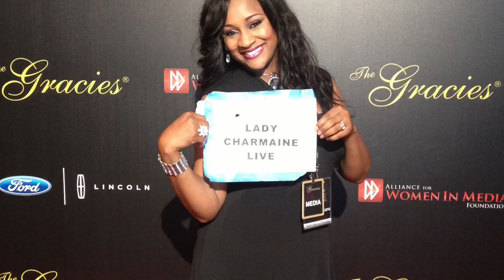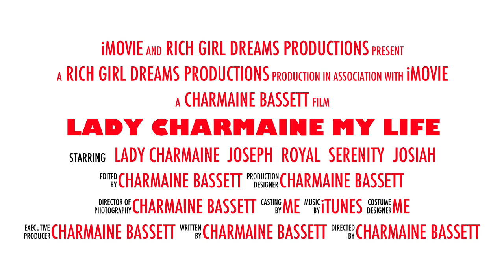MY LIFE: Lady Charmaine VLOG Trailer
Take a look into the life of Lady Charmaine as she navigates balancing family life and career.